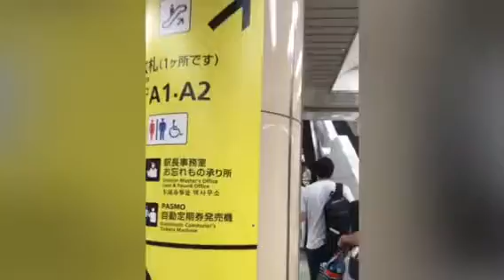Summer in Tokyo 2018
Moments with Family 🇯🇵😘